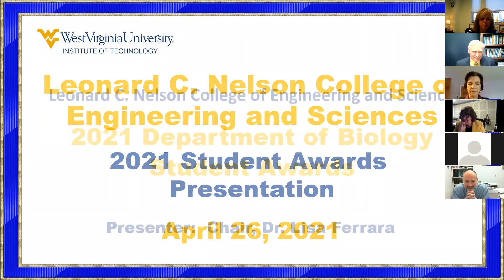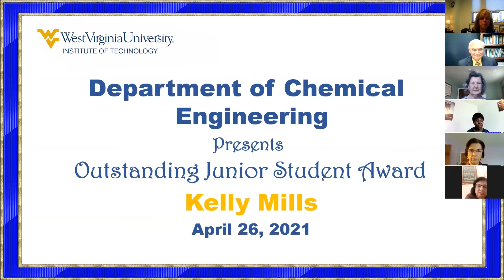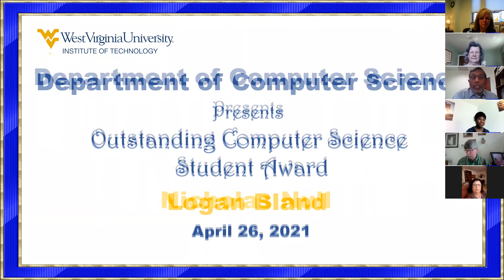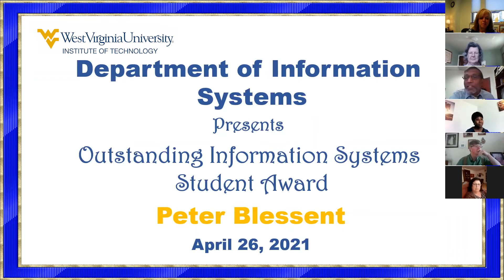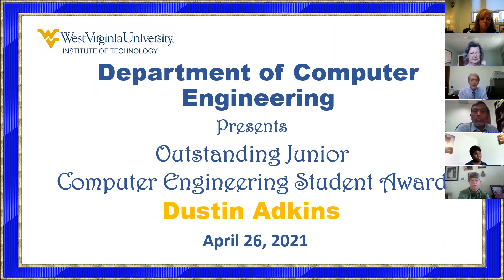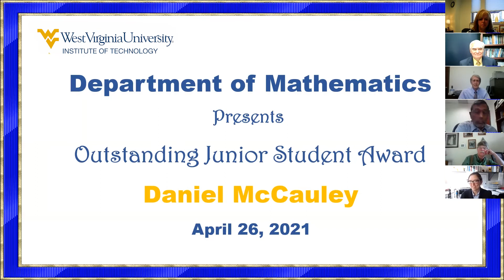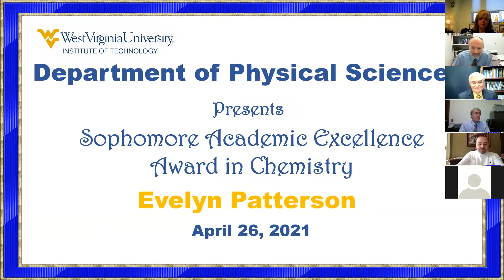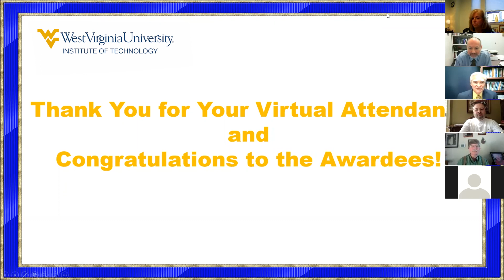Leonard C. Nelson College of Engineering and Sciences 2021 Student Awards